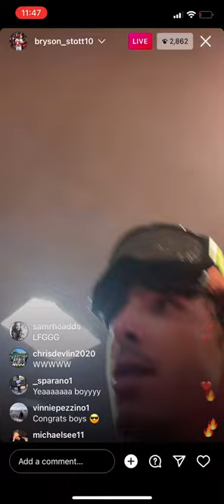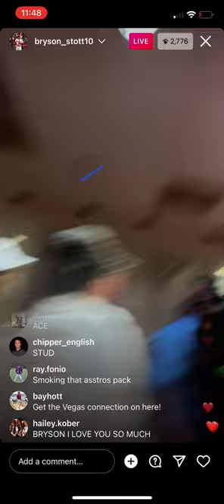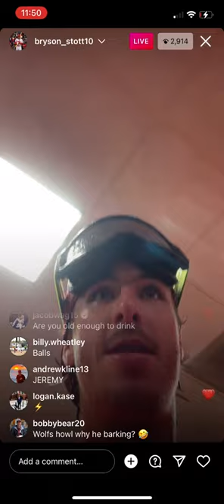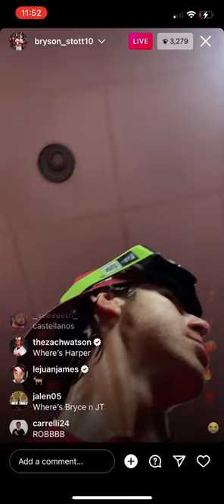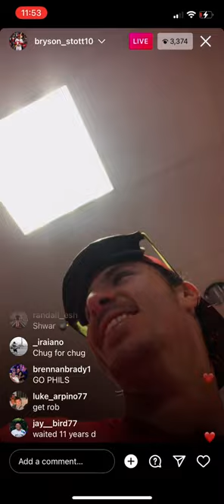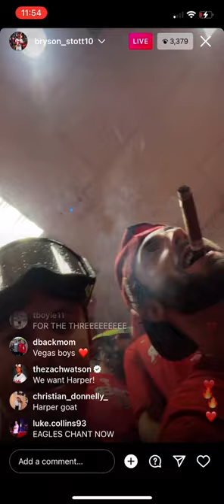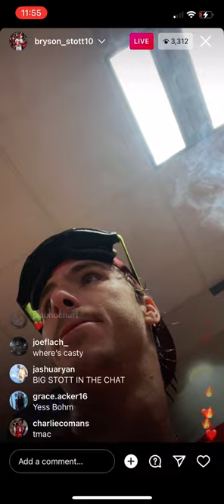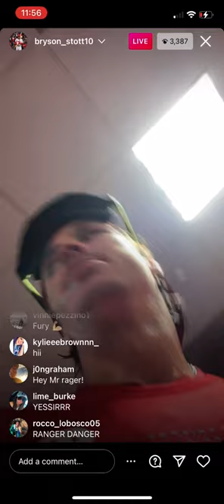Bryson Stott Instagram Live after Phillies make the Playoffs